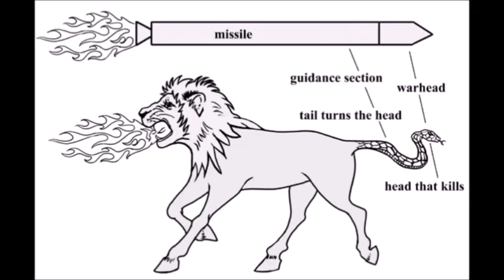THE FOUR ANGELS OF THE GREAT RIVER EUPHRATES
SECOND WOE: The Second Woe is the Sixth Trumpet releasing of the Four Angels from the Great River Euphrates whose purpose is to slay the 'Third Part' of men! The Four Angel's influence on the Locust Armies which are now numbered as two hundred thousand thousand. (200,000,000 million) will be the instrument which the Four Angels will use to kill a Third of Mankind!
REVELATION 7 - And after these things I saw "Four Angels" standing on the four corners of the earth, holding the 'Four Winds' of the earth, that the wind should not blow on the earth, nor on the sea, nor on any tree.2) And I saw another angel ascending from the east, having the seal of the living Aluah: and he cried with a loud voice to the four angels, to whom it was given to hurt the earth and the sea, 3) Saying, Hurt not the earth, neither the sea, nor the trees, till we have sealed the servants of our Aluahym in their foreheads.
DANIEL 7:2 - Daniel spake and said, I saw in my vision by night, and, behold, the 'Four Winds' of the heaven strove upon the Great Sea!
REVELATION 17:15-18 - And he saith unto me, The 'Waters' which thou sawest, where the whore sitteth, are peoples, and multitudes, and nations, and tongues!
REVELATION 9:16 - And the number of the army of the horsemen were two hundred thousand thousand: and I heard the number of them.
REVELATION 9:17-18 - And thus I saw the horses in the vision, and them that sat on them, having breastplates of fire, and of jacinth, and brimstone: and the heads of the horses were as the heads of lions; and out of their mouths issued fire and smoke and brimstone.18) By these three was the 'THIRD PART' of men killed, by the fire, and by the smoke, and by the brimstone, which issued out of their mouths!
~ During the killing of the Second Woe event, by the 200,000,000 million man army, they will then turn their sights toward attacking the 'Two Witnesses', which are the 'Two Houses of Israel'.
ISAIAH 43:10-11 - You are my Witnesses, saith Yahuah, and my servant whom I have chosen.
~ The 200,000,000 million man army will attack Israel killing Two Thirds of the people in Israel!
ZECHARIAH 13:8-9 - And it shall come to pass, that in all the land, saith Yahuah, Two Parts therein shall be cut off and die; but the Third shall be left therein! 9) And I will bring the Third Part through the fire, and will refine them as silver is refined, and will try them as gold is tried: they shall call on My Name, and I will Hear them: I will say, It is My people: and they shall say, Yahuah is my Aluahym!
~ This 200,000,000 million man army which attacks Israel is in fact, 'Gog' of the Book of Ezekiel!